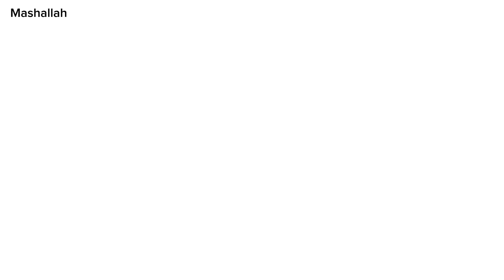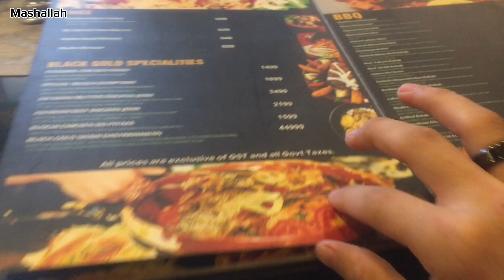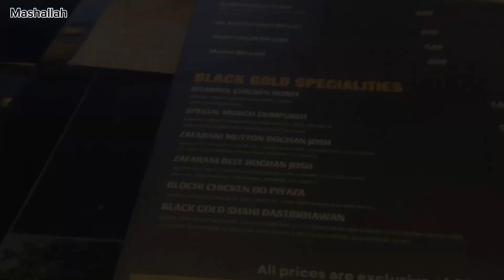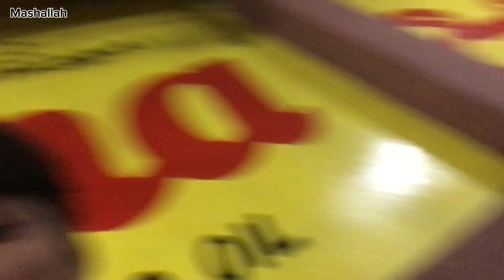Last day in Attock|bohat thak gya aj|shadi seen khatam|ab koi shadi ku nahi a rahi 😅Watch till end